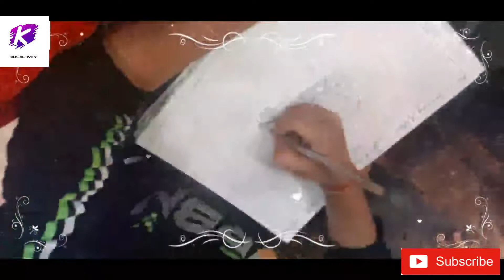How to Draw a butterfly |butterfly drawing| easy butterfly drawing and coloring